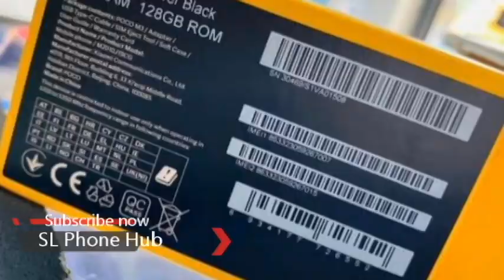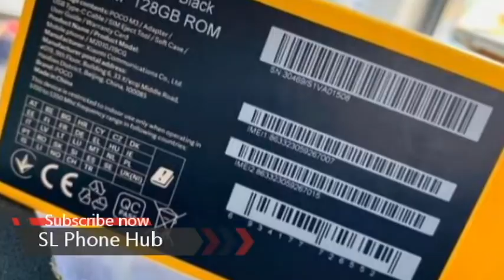Used කරපු සුපිිරි Poco M3 එකක් l phone sale srilanka | ikman phone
seller details of this phone
Xiaomi POCO M3 128GB
Black Colour
2 Days Battery Life
LKR.45,500

▪️Condition 100%
▪️48MP Camera

✔️ Company Warranty Have
✔️ 1 Week Phone To Phone Replacement Warranty

🔴 Full Set Same Emi Box
      Original Chajar

🚚 Delivery Can Be Arranged ( Conditions Apply )

Credit Card Payment Accept ✔️ Bank Instalment VISA / MASTERCARD/ AME